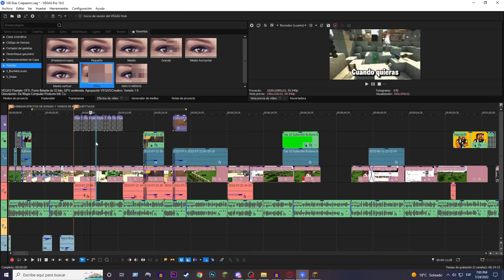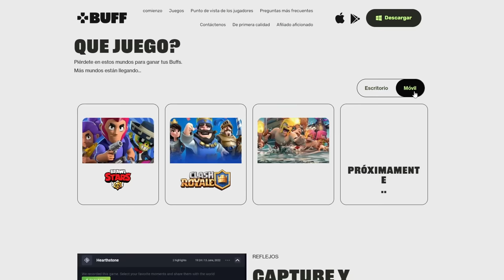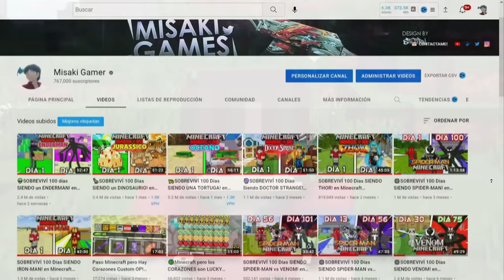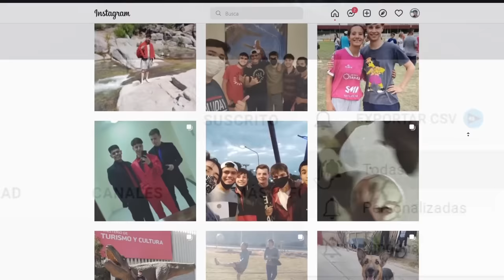🧨SOBREVIVÍ 100 días SIENDO un CREEPER! en Minecraft HARDCORE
Los primeros tendrán 100 puntos dentro de la App!

Sobreviví 100Dias en Minecraft Hardcore siendo un Creeper en el Antiguo Egipto! En esta aventura descubriremos el origen del por que los Creepers le tienen miedo a los Gatos con una Historia Increible!

APOYA EL CONTENIDO!